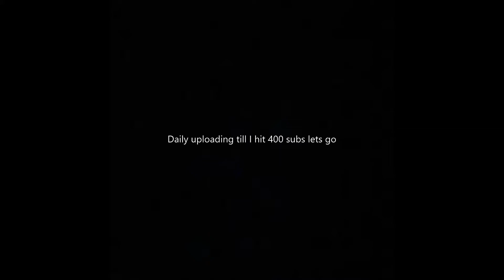Martin and Gina 💖 + Lenovo laptop player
We are back to daily uploading and starting the grind to reach 400 subs, thank you to everyone who supports me 💖 I love u all